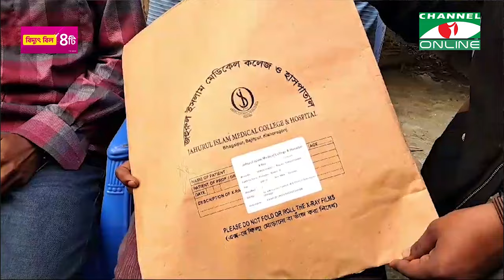ভালবাসা দিবসে অর্ধলাখ টাকার সহযোগিতা নিয়ে অসুস্থ চা দোকানির পাশে উদ্যোগ সোশ্যাল ফাউন্ডেশন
তথ্য ও ভিডিও: এসকে রাসেল

worldwide.